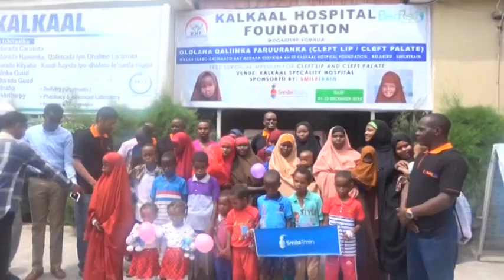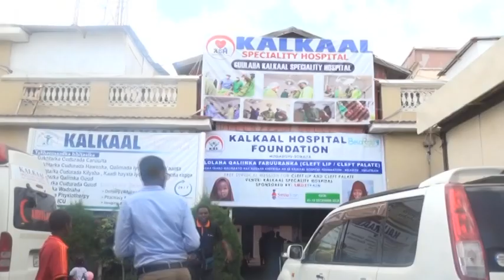Isbitaalka kalkaal ayaa soo gabagabeeyay mashruuca qalinka dadka faruuran